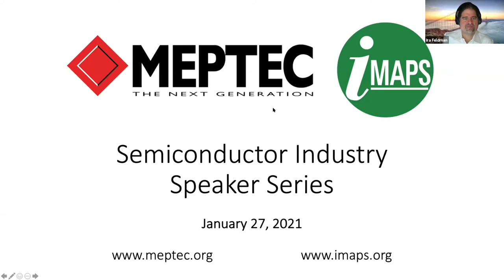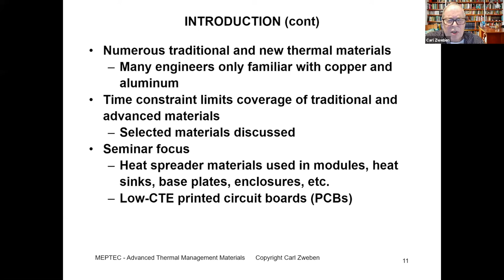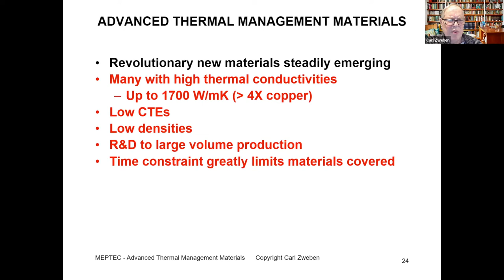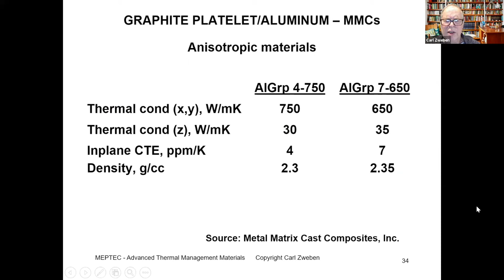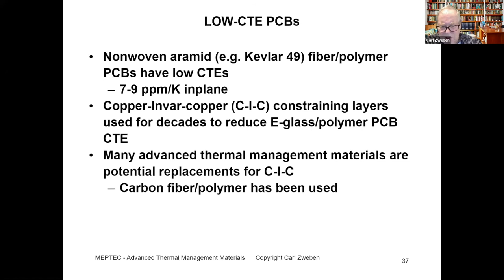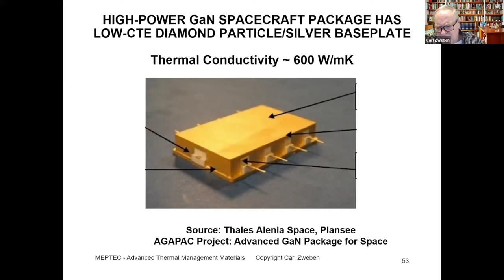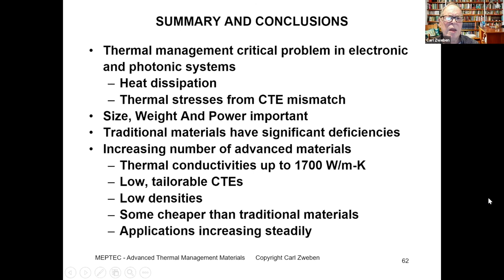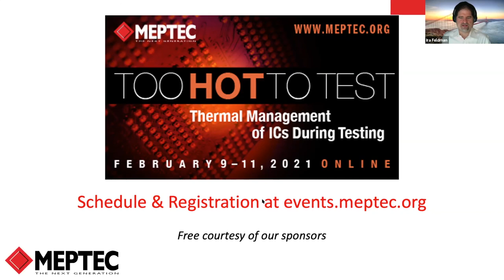Advanced Thermal Management Materials and Low-Expansion PCBs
MEPTEC IMAPS Semiconductor Industry Speaker Series
Carl Zweben PhD

Heat dissipation is an increasingly critical problem in all types of electronic and photonic applications. Other key design issues include thermal stresses, warpage, optical alignment, weight, size, cost, and manufacturing yield. Thermal stresses and warpage are primarily caused by differences in coefficients of thermal expansion (CTE). Semiconductors and ceramics used in packaging have low CTEs. Matching CTE can allow direct attach with hard solder, eliminating the high thermal resistances of most thermal interface materials. Decades-old traditional low-CTE materials like tungsten/copper, molybdenum/copper, Kovar, etc., all have thermal conductivities that are no better than that of aluminum (about 200 W/m-K). There are now many low-CTE, low-density advanced thermal management materials with much higher thermal conductivities - some as high as 1700 W/m-K, compared to 400 for copper. Some are cheaper than traditional materials. Weight savings as high as 85% have been demonstrated. The result is a significant and increasing number of production applications. Some of these materials are being used to reduce the CTE of printed circuit boards (PCBs).

This seminar first presents an overview of traditional thermal management materials and their limitations. We then discuss the key advanced thermal management materials and their properties, including low-CTE PCBs. Finally, we look at current microelectronic and photonic applications.